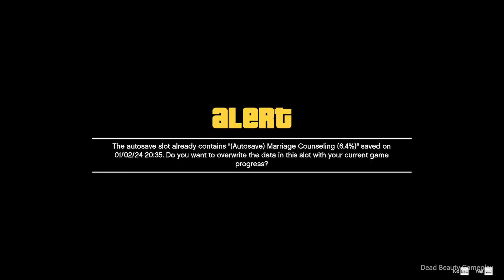GTA5 Mission Daddy's Little Girl Tracey dancing with various men Ep #8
► PC SPECS ◄
Intel® Core™ i7-12700K Processor
NVIDIA | Ge Force RTX 3050 Graphics Cards